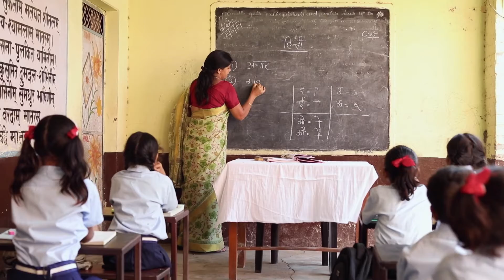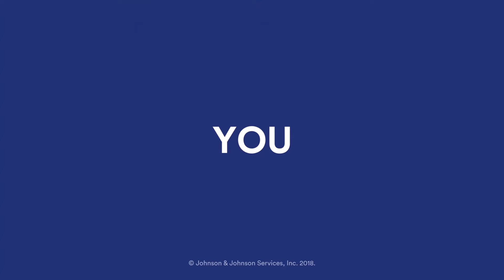Johnson & Johnson and YOU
Johnson & Johnson is looking to hire professionals and graduating students, especially those from HBCUs across the nation. Bring your unique skills and perspectives to the most broadly-based healthcare company in the world!